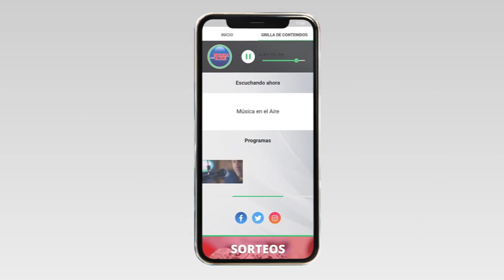Robert Silva terminó en Tarariras gira de más de 30 localidades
El precandidato del Partido Colorado Robert Silva finalizó en Tarariras en el Departamento de Colonia su segunda gira pueblo en la que recorrió 31 localidades. Silva hizo propuestas a los planteos de los vecinos vinculados a la atención de adicciones.

Durante 2 días Robert Silva recorrió varias localidades de Colonia dialogando con simpatizantes y difundiendo sus propuestas. Una de las principales preocupaciones que recibió fue la situación del consumo problemático de drogas.

En materia de seguridad, Silva dijo que si gana el Frente Amplio se volvería a las políticas del pasado que a su entender no fueron buenas.

El precandidato Colorado Robert Silva se desmarcó de los Dichos de Manini Ríos que manifestó que en el Pit Cnt “Hay pocas convicciones democráticas”.

Testimonios:

Robert Silva | Precandidato Partido Colorado